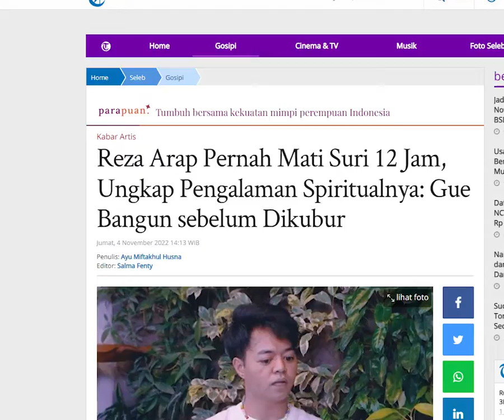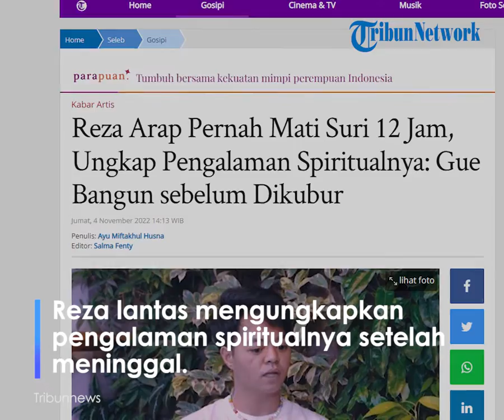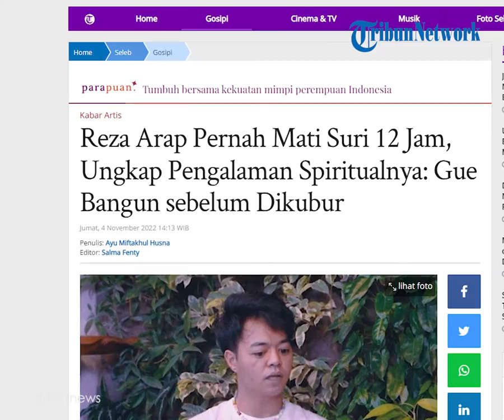Cerita Reza Arap Pernah Mati Suri saat Berusia 9 Tahun, Bangun-bangun di Kamar Mayat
TRIBUN-VIDEO.COM - Reza Oktovian atau Reza Arap ungkap pengalaman spiritualnya pernah mati suri selama 12 jam.

Cerita mati suri Reza Arap diketahui lewat kanal YouTube Curhat Bang Denny Sumargo, Kamis (3/11/2022).

Awalnya, Reza Arap membongkar penyebab dirinya bisa mati suri.

Pria yang berprofesi sebagai disjoki atau DJ ini, dulu lahir prematur pada usia kandungan tujuh bulan.

Sehingga Reza memiliki sejumlah kendala terkait kesehatan, termasuk jantungnya yang bermasalah.

"Gue lahir prematur 7 bulan, jadi gue punya masalah di jantung," cerita Reza kepada Denny Sumargo.

Pada usia sembilan tahun, Reza sempat mengalami demam berdarah.

Hal itu membuatnya harus mendapatkan penanganan secara intensif di rumah sakit.

Kondisi Reza semakin parah lantaran merembet ke permasalahan kesehatan lain, termasuk lambung robek hingga jantung.

Hingga akhirnya, dokter sempat menyatakan Reza telah meninggal dunia.

"Terus pas umur 9 tahun gue kena demam berdarah, dari situ nyambunglah ke penyakit lain,"

"Tekanan darah drop, gue muntah terus, lambung gue robek, jantung gue kena. Meninggal gue," papar Reza.

Pun suami Wendy Walters ini mengaku sempat mengingat detik-detik terakhir sebelum dirinya meninggal.

"Yang terakhir gue lihat itu monitor itu (garisnya) lurus," jelas Reza.

Penasaran, Denny Sumargo menanyakan apa yang terjadi setelah Reza meninggal.

Reza lantas mengungkapkan pengalaman spiritualnya setelah meninggal.

Ia bercerita seperti berada di sebuah taman yang luas.

Dirinya mengaku melihat satu pohon di padang rumput tersebut.

Tidak sendirian, Reza pun ditemani sang mama di sana.

"Habis itu kesadaran lo ada di mana?," tanya Denny Sumargo.

"Taman, padang rumput luas cuman ada satu pohon. Sama mama main-main," jawab Reza.

Setelah puas bermain di sana, kemudian sang mama mengajaknya untuk pulang.

"Main aja sama mama setengah jam, habis itu mama bilang 'Ca pulang yu', udah 'yuk'," lanjut Reza.

Seketika Reza tersadar dan ketika membuka mata dirinya sudah berada di kamar mayat rumah sakit.

Menurut cerita mamanya pada Reza, pria 35 tahun itu sempat mati suri 12 jam.

"Habis itu gue melek di kamar mayat. Gue mati 12 jam,"

"Gue bangun siang sebelum dikubur,"

"Gue meninggal jam dua malem bangunnya jam dua siang," jelas Reza.

Setelah mengetahui putranya kembali hidup, sang mama kemudian memanggil dokter.

Tidak berhenti di situ, dokter melakukan pengecekan pada tubuh Reza.

Dikatakannya, semua penyakit yang diderita Reza sebelum meninggal pun ikut hilang.

Dirinya kemudian dipindahkan ke ruang rawat jalan.

Reza mengakui hanya merasakan badannya lemas sehingga kesulitan berjalan saat itu.

"Habis itu masuk lagi ke ICU, terus sembuh penyakitnya udah nggak ada,"

"Setelah itu dicek nggak ada masalah apa-apa terus dipindahin ke kamar rawat," tutup Reza.

Artikel ini telah tayang di Tribunnews.com dengan judul Reza Arap Pernah Mati Suri 12 Jam, Ungkap Pengalaman Spiritualnya: Gue Bangun sebelum Dikubur,